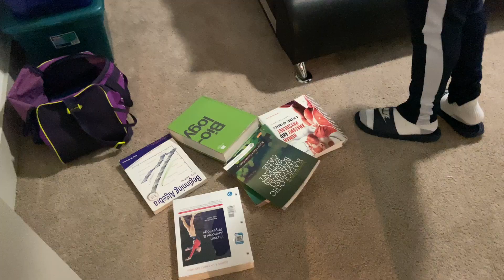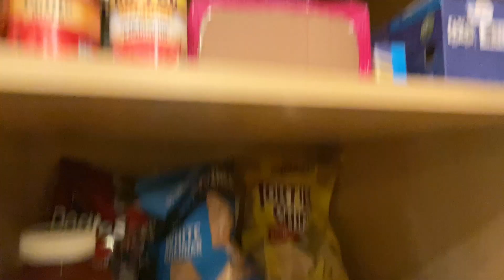I SPENT AMAZING HAPPY NEW YEAR IN HOUSTON | HAPPY NEW YEAR VLOG | [ PAPPY G ]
In this video PAPPY G brings in NEW YEARS in HOUSTON. Hopefully yall enjoyed this video/vlog. Let me know if you want  more vlogs from me!

I SPENT AMAZING HAPPY  NEW YEAR IN HOUSTON : HAPPY NEW YEAR 2021// // Happy New Year everyone! I actually didn't plan on filming MY  New Year's Eve because obviously nothing exciting happened as it was just  trying to cope with the situation but I still enjoyed THIS HAPPY NEW YEAR IN HOUSTON. I wanted to share MY HAPPY NEW YEAR VIDEOS TO MY VIEWRS  and hope you like it.

Appreciate everybody for watching this video! I appreciate all the love and support!

PSN Gamertag👇🏽👇🏽
HennyPap